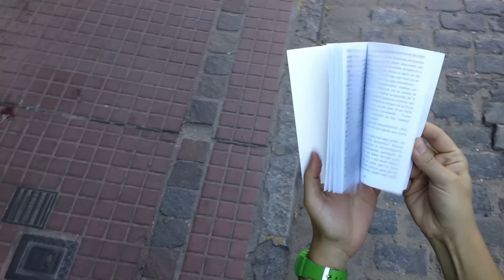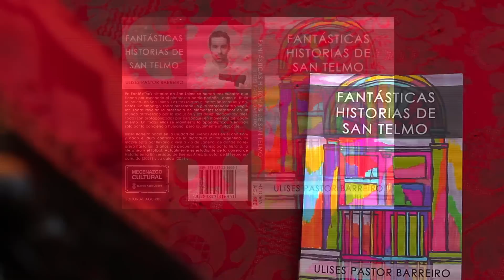Book Trailer Fantasticas Historias de San Telmo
Book Trailer del nuevo libro de Ulises Barreiro.
Realizado por Lamat Visual Art.
Abril 2012.